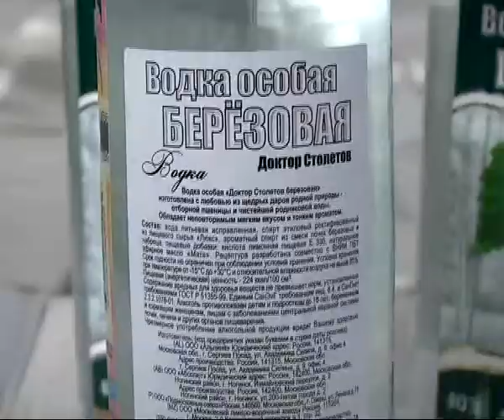В посёлке Строитель обнаружили нелегальный склад спиртного